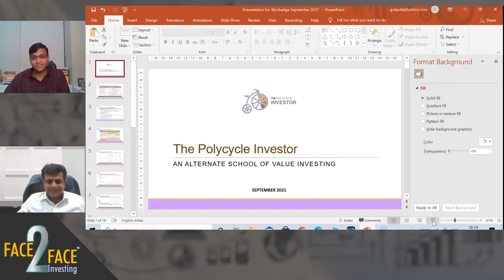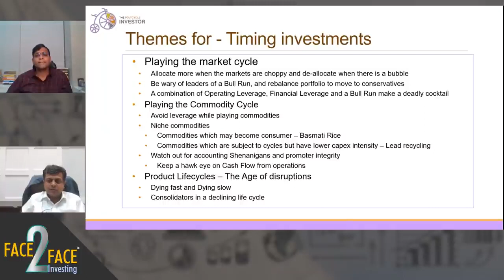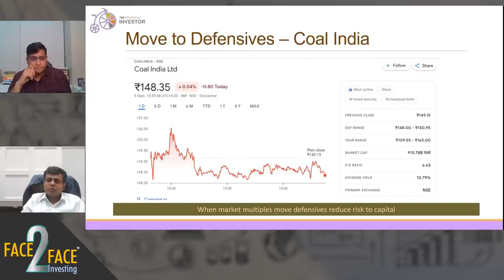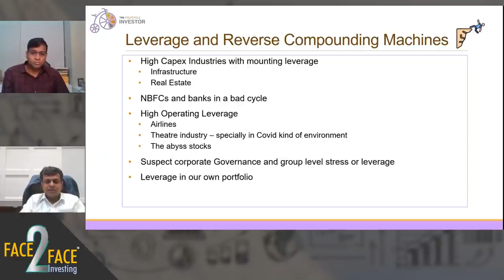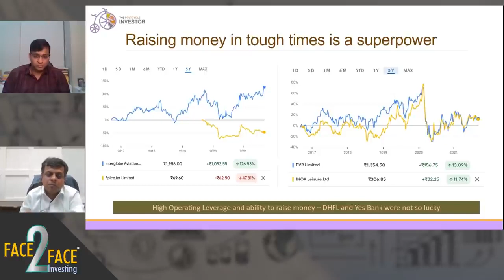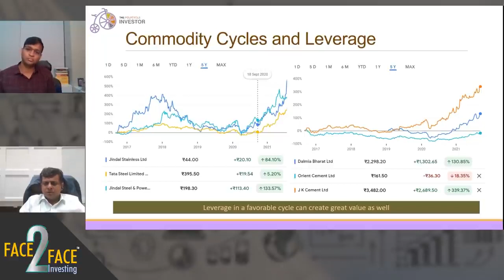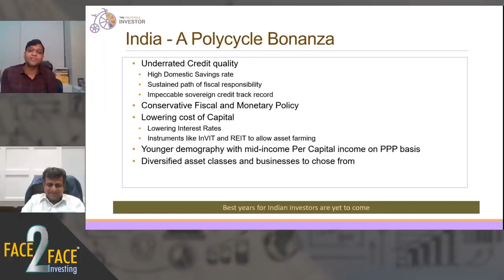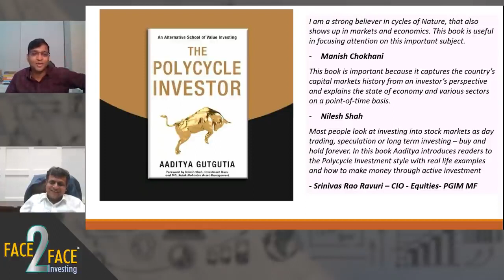How knowing cycles helps in Investing | Aaditya Gutgutia | Author of The Polycycle Investor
Leading investing podcast, 'Elearnmarkets by StockEdge' discussed current market situations, and his latest book 'THE POLYCYCLE INVESTOR' by Manjul's author Aaditya Gutgutia.
Must listen if you wish to understand investing, and read his book if you wish to start investing in stock market.